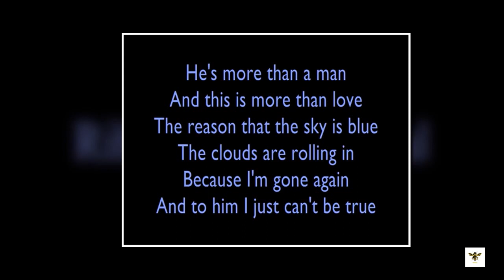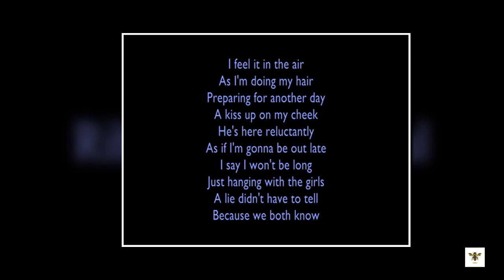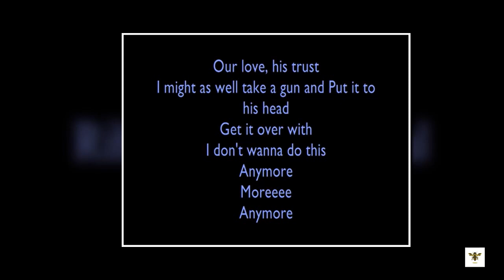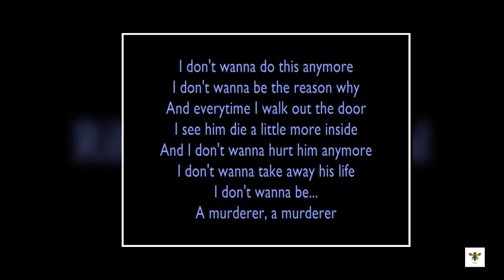Rihanna Unfaithful lyrics